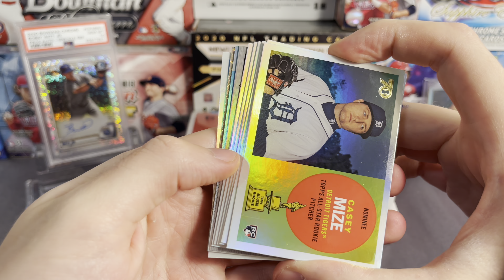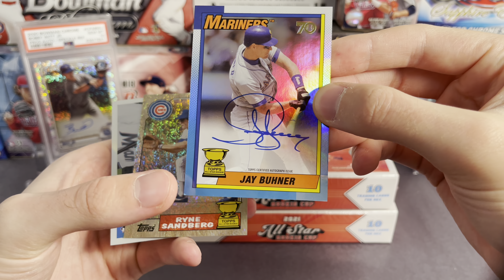2021 Topps All-Star Rookie Cup Box Break 3x | Fun Product!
All breaks will be streamed live on the Certified Breaks YouTube channel (not this one).

If interested in joining a break, scroll to the bottom of the website and click on “join our mail mail list.” By joining, you’ll get a notification whenever we post a new break (usually once a week or so).